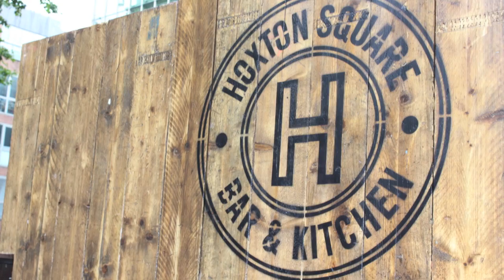Vlog: Boohoo Christmas TV Ad Shoot!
Thanks to Boohoo for the invite to this awesome day!